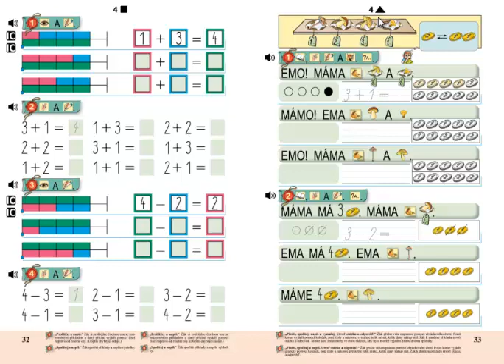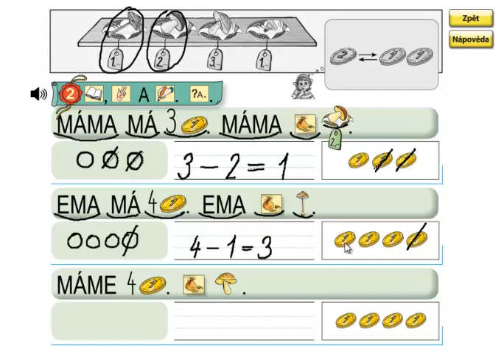Matýskova matematika 1.díl, strana 33, cvičení 2